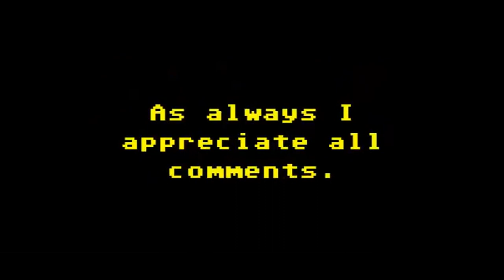The Friday Waffle - 08/08/14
I talk about Mame cab woes, gamer points / achievements, save points against saving on demand, popular franchises you just never got on with and the obsession with 100% completion of games.